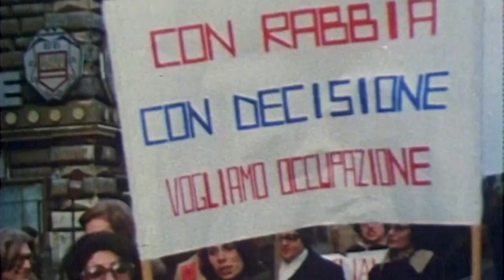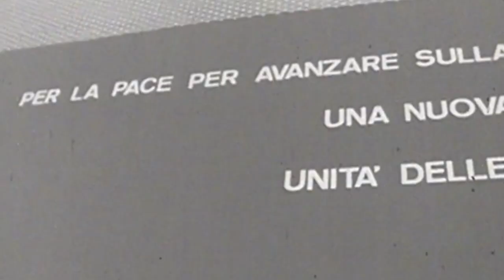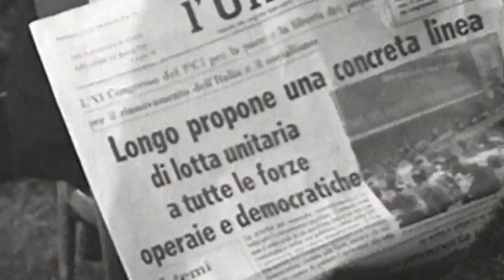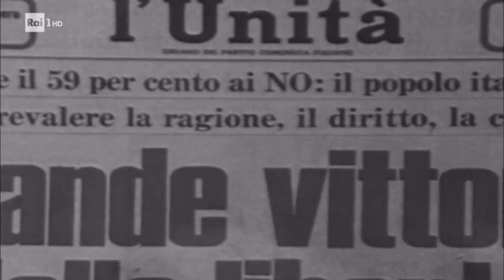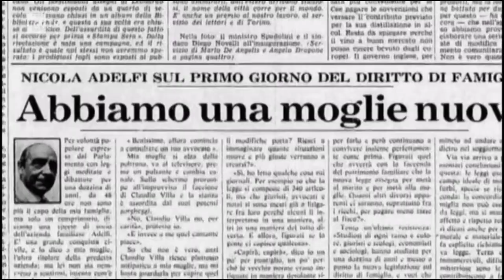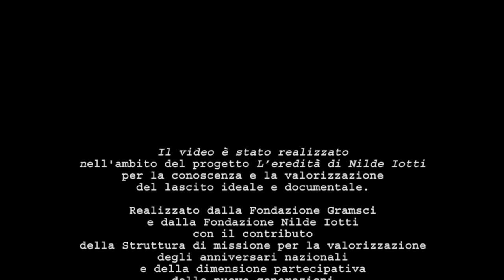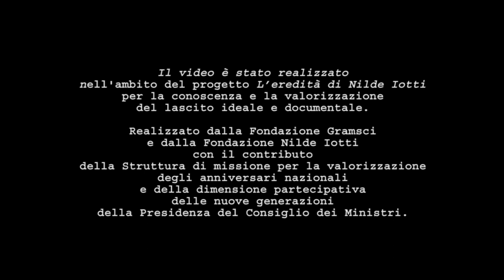La parola a Nilde Iotti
Una autobiografia di Nilde Iotti
Ricerche di Graziella Falconi
Regia di Federico Mercuri

Video realizzato nell’ambito de “L’eredità di Nilde Iotti. Progetto per la conoscenza e la valorizzazione del lascito ideale e documentale”.
Il progetto è stato promosso dalla fondazione Gramsci e dalla fondazione Nilde Iotti con il contributo della Struttura di missione per la valorizzazione degli anniversari nazionali e della dimensione partecipativa delle nuove generazioni della Presidenza del Consiglio dei Ministri.